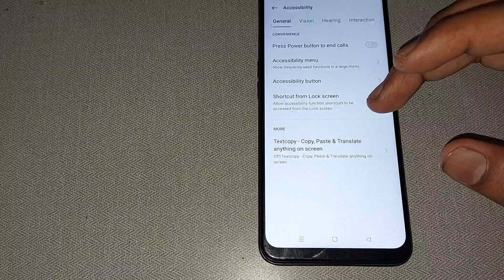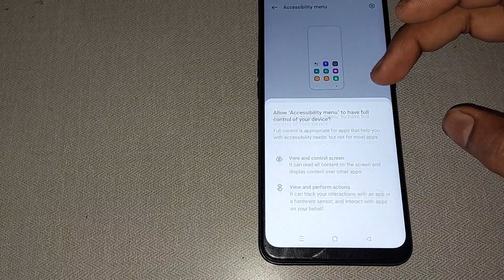how to use shortcut from lock screen in oppo reno, oppo reno me shortcut from lock screen use kaise